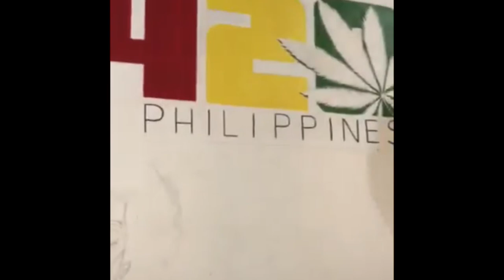Snow the Siberian husky in Kuwait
siberian husky للبيع
1 month siberian husky
1 year old siberian husky
1 month old siberian husky
1 year siberian husky
1 year old siberian husky for sale
1 week old siberian husky puppies
1 year old siberian husky weight
1 month pregnant siberian husky
1 day old siberian husky
1 week old siberian husky